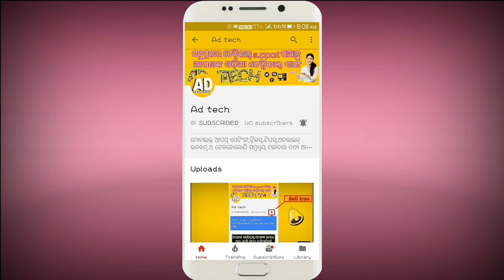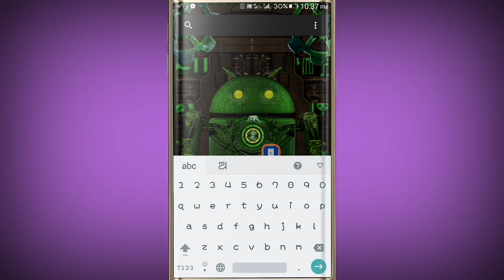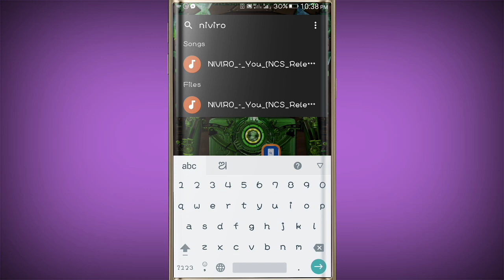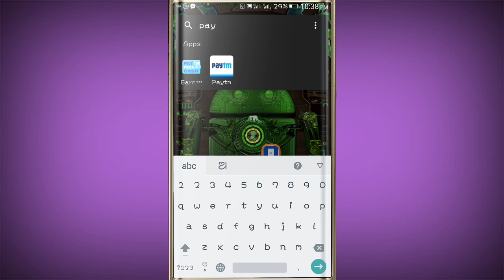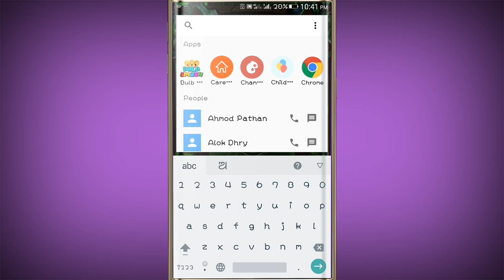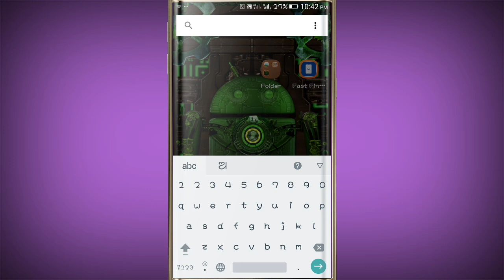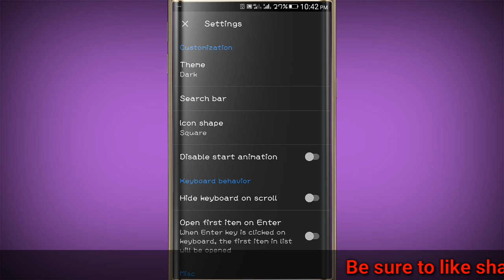Best shortcut app || Fast finder || odia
A simple and beautiful app to search apps, contacts, songs, videos and files

Tired of scrolling through long list of apps? Tired of looking for a particular file through thousands of files?
              Then you are at the right place this video will help you

App link